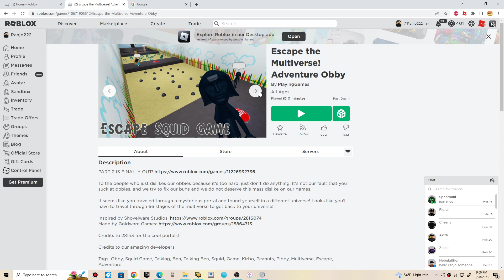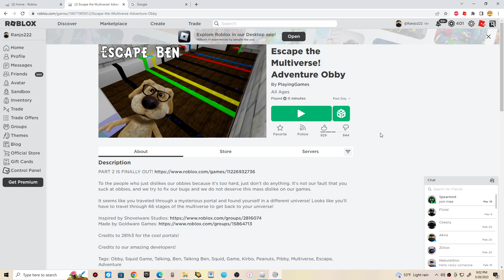Roblox Escape the Multiverse! Adventure Obby (Part 1) Talking Ben and Squid Game combined